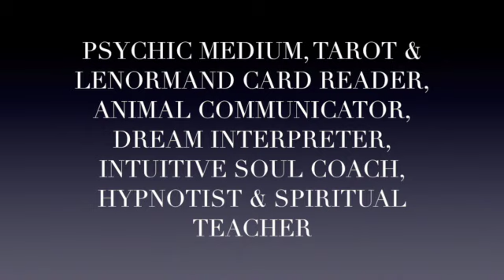The Intuitive Messenger Channel 7.6.16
July 6 & 7 , 2016 - Intuitive Message -Trying to change someone is not the best way to show you love them. Allow them to be perfect just as they are. (Spiritual Teaching, Dream Interpretation, Hypnosis, Animal Communication, Tarot & Lenormand Card Readings & Intiutive Development} Book a session with Mitchell See what I am teaching Facebook Support this channel Instagram - IntuitiveMitchell